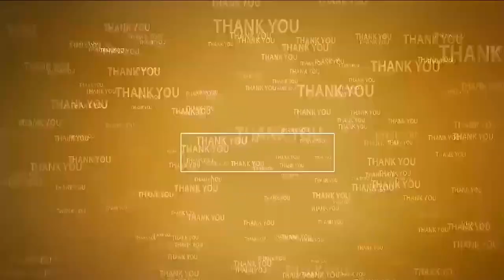గంగ‌ప‌ట్నంలో జ‌గ‌న‌న్న ఆరోగ్య సుర‌క్ష‌ | Jagananna Arogya Suraksha | Gangapatnam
- మండ‌ల ప్ర‌జ‌ల‌కు ఉచితంగా వైద్య ప‌రీక్ష‌లు, మందులు పంపిణీ